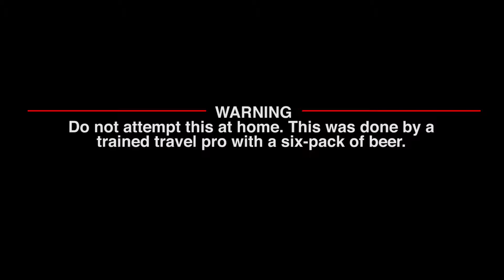Travel Show Host attempting to feed huge fish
After perhaps a few drinks, All Aboard TV host Rob decided to take a turn feeding fish.